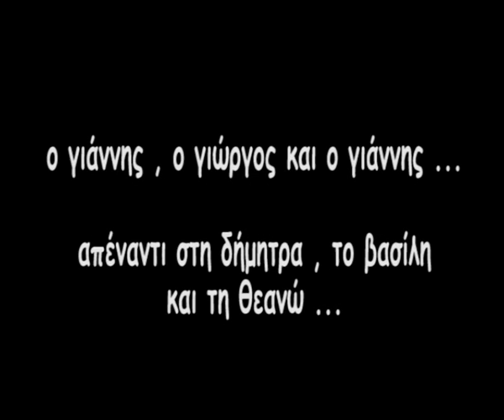AIN STAIN deite stis 14 3 2013